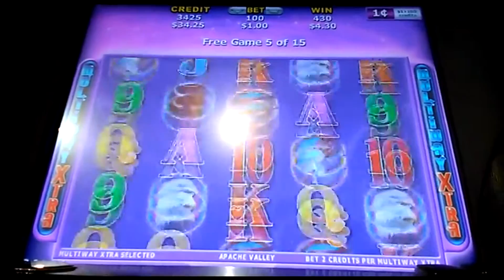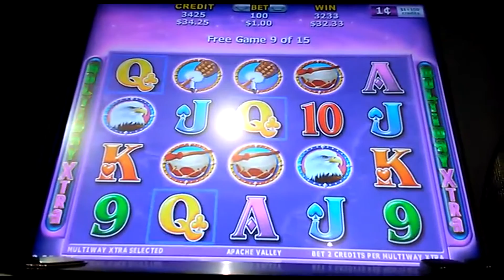Apache Valley Bonus 4x5 reels